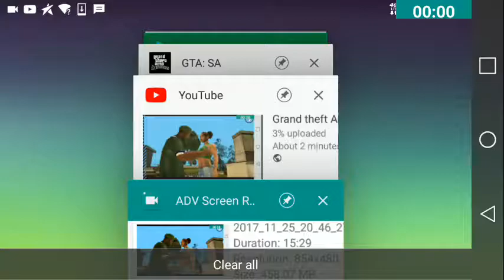Grand Theft Auto San Andreas part 3